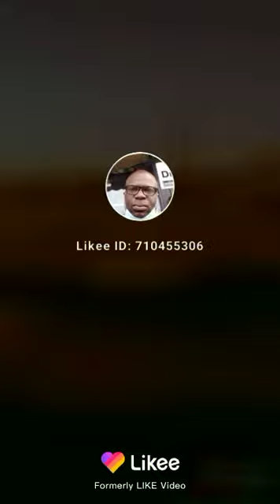Mr Rakeem Christmas mix